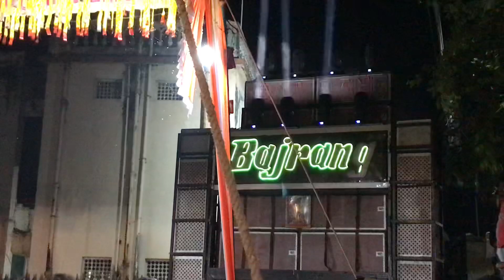LIVE l Jay Bajrang Band Navagaon Me l At. नवागाव 29/11/2024